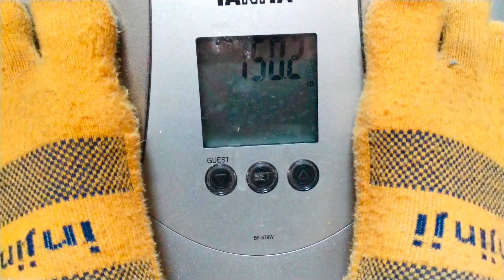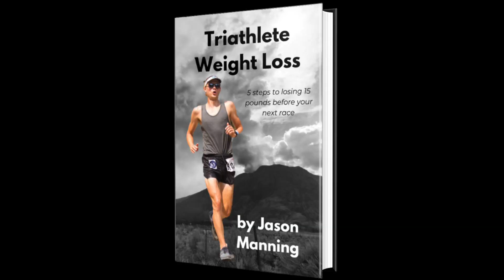Losing Weight is Easy! | Triathlete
Everyone keeps saying they want to lose weight and run, swim, and bike faster, but no one is actually doing the work. 💪🏼 🥗

i don't know what is stopping you...🤨